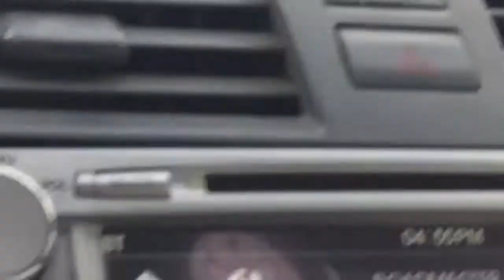WADI JiNN Saudi VS Pakistani!!